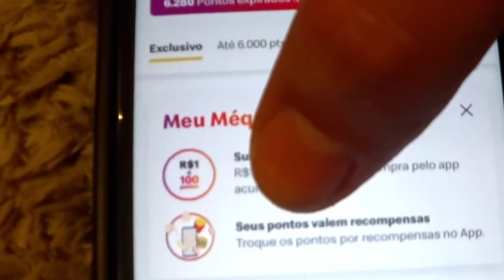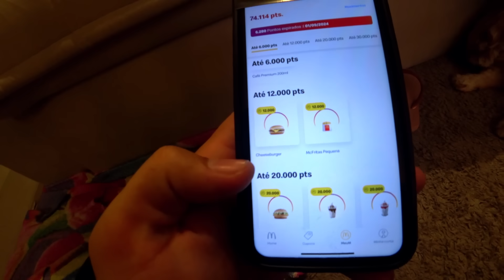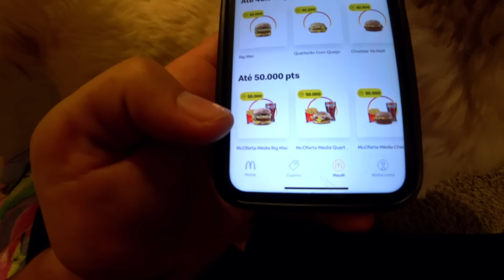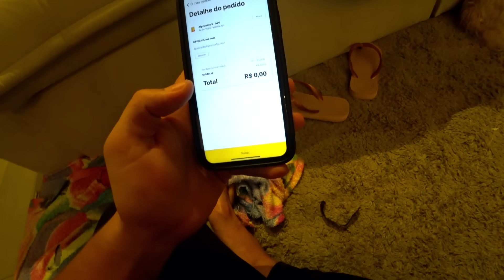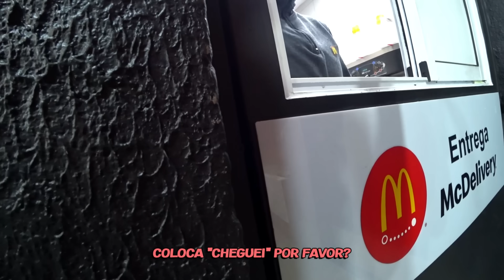COMEMOS OS NOVOS LANCHES MC DONALD'S DE GRAÇA😨 E ENSINO COMO..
🎬 Sobre o vídeo: vídeo novo galeraaaaaaaa🥳🥳🥳 Borá comer uns MC DONALDS de graça?😂😂😂 SIMBORÁÁÁ que comer é com nóis mermo!! VAMO BORÁÁÁÁ HAHAHAHAHAHA😂